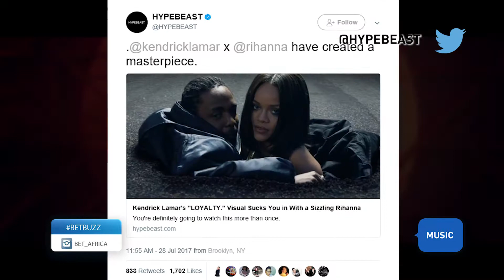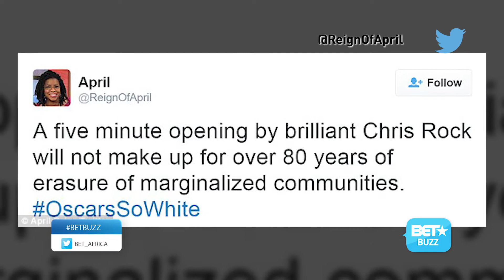BET Buzz Final Episode